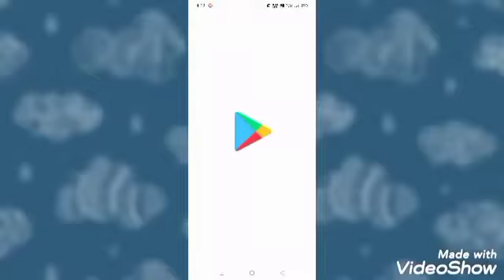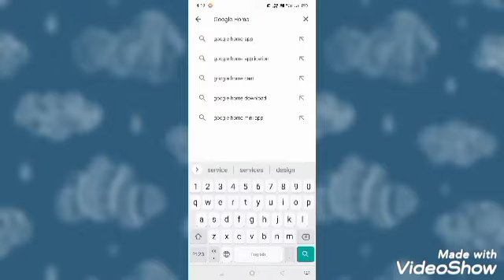Cromecast|Mobile Screencast to Realme TV|Google Home Screencast Problem Solve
Cromecast|Mobile Screencast to Realme TV|Google Home Problem Solve

Anil Tech